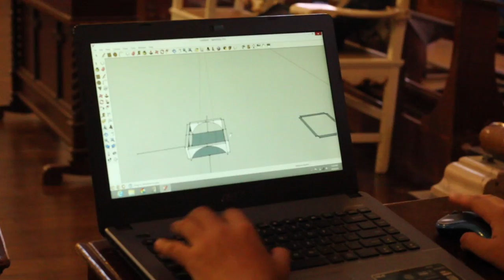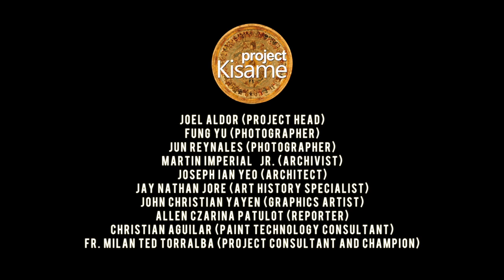Project Kisame: Betis Church, Pampanga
Project Kisame and the National Commission for Culture and the Arts is spearheading a comprehensive documentation project on the ceiling paintings of identified churches in Cebu, Bohol and Siquijor this 2014. In preparation for the upcoming project, a test run is conducted inside the Santiago Apostol Parish Church in Betis, Guagua, Pampanga. The test run includes activities such as ultra-high resolution photography, architectural survey, archival research and conditional assessment of the paintings.